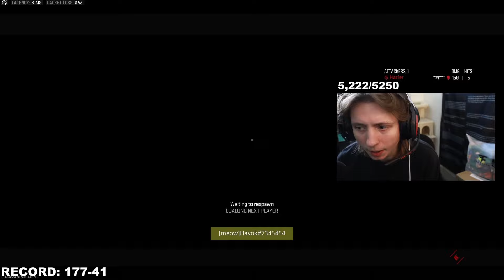Octane joins Havok for Ranked Play🔥💣